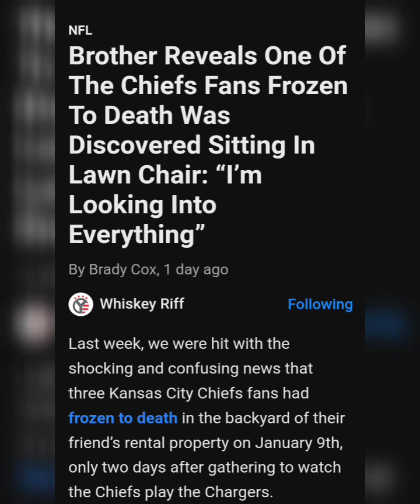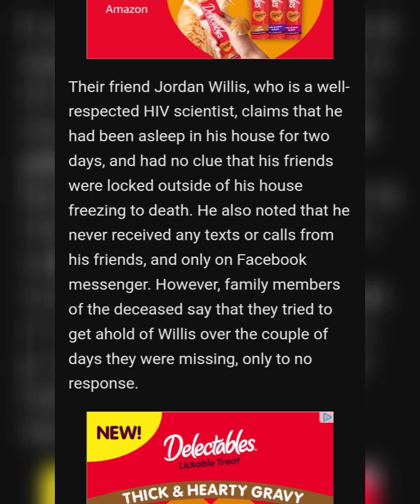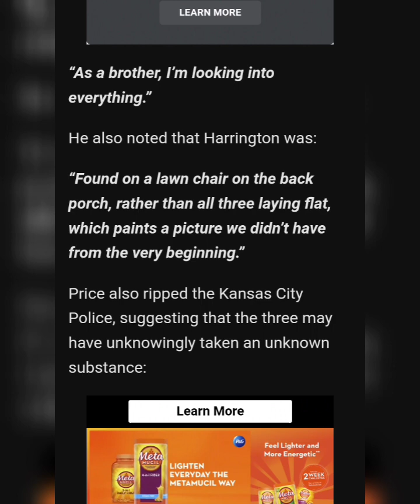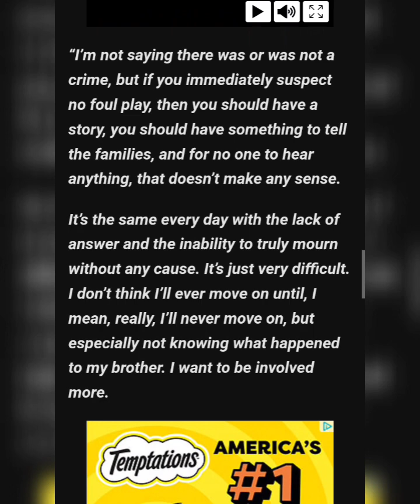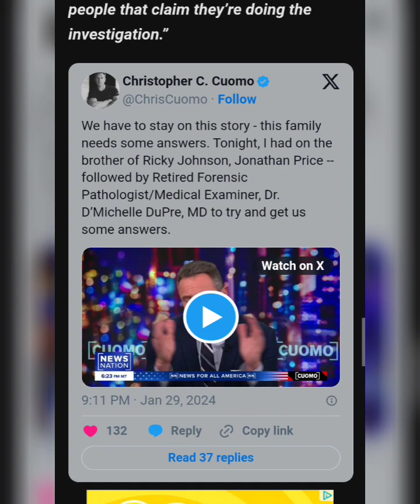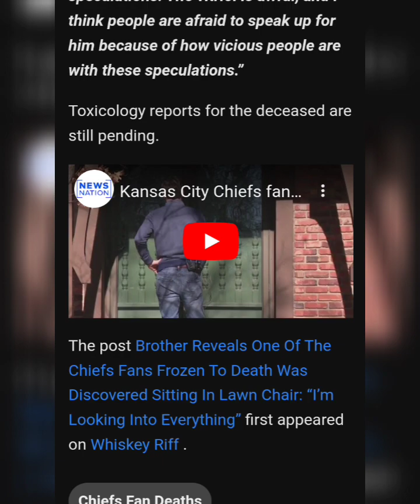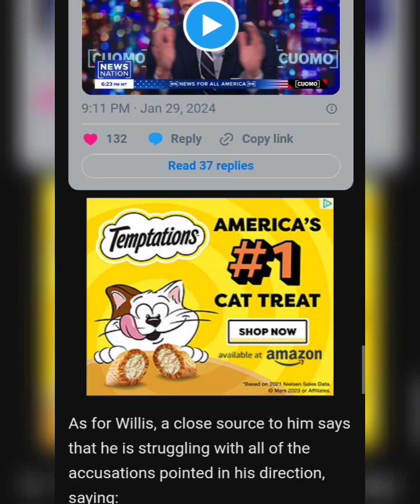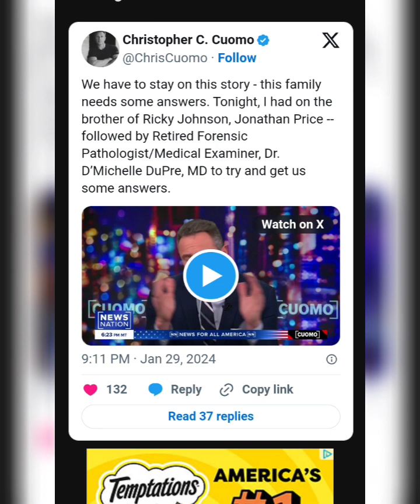Brother Reveals One Of The Chiefs Fans Frozen To Death Was Discovered Sitting In Lawn Chair.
Article By:Brady Cox